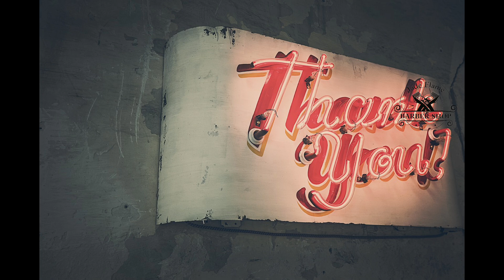ဆိုင်မှာ အလွယ်တကူ ပြပြီး ညှပ်နိုင်ဖို့ အတွက် Hairstyles Name (4) မျိုး